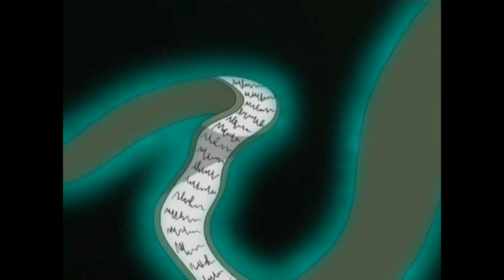Back to Anime's Glory Days: Saiyuki Reload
Hey guys, I'm back with another anime which aired from 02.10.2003 till 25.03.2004. So a long time ago.

Many of you probably weren't even born back then :P So let me show you a glimpse of another anime back from the glory days as I feel they were.

Short description of anime:
"Saiyuki Reload" is an anime series based on the manga "Saiyuki" by Kazuya Minekura. The story follows a group of four unlikely heroes—Genjyo Sanzo, Son Goku, Sha Gojyo, and Cho Hakkai—as they embark on a journey to the west to prevent the resurrection of an ancient demon lord. Set in a fantastical world inspired by the classic Chinese novel "Journey to the West," the group faces numerous challenges, battles demons, and confronts their own troubled pasts. "Saiyuki Reload" explores themes of friendship, redemption, and the consequences of one's actions, all set against a backdrop of action-packed adventure and supernatural intrigue.

I would say these words exactly so let's go Back to Anime's Glory Days.